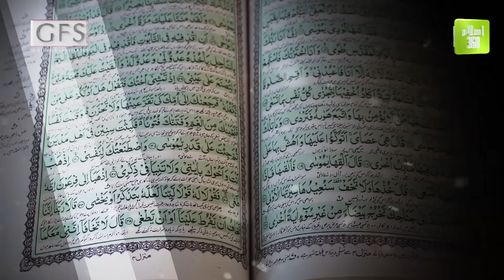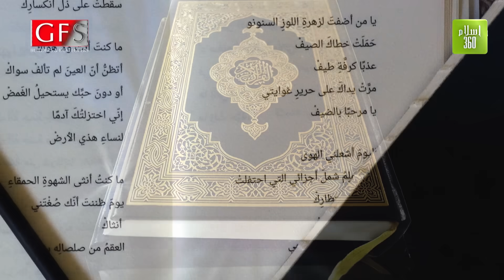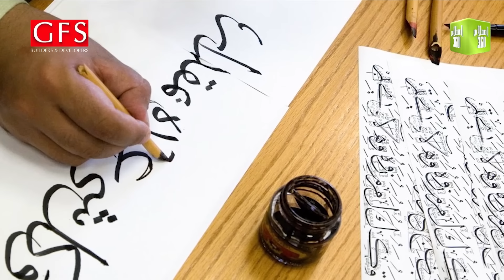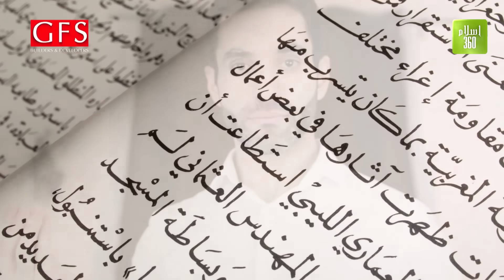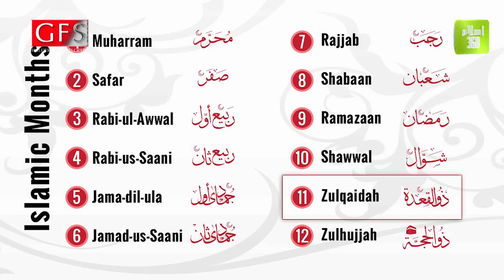Arab ki Tehzeeb | عرب کی تہذیب | S01 E01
Seerat-e-Rasool parhnay kay liye arab ki tehzeeb (Civilization) aur riwayaat (Custom) ko samjhna bohat zuroori hai.
Arab tehzeeb kay buniyadi qawaneen (Foundation of Tribal Society) jung aur murawwat thay. Maal e ghaneemat(Booty) aur muqaddas howa karta tha. Maal o dolat hasil karnay ka aik bartar zariya jung kay baad milnay wali ghaneemat thi.